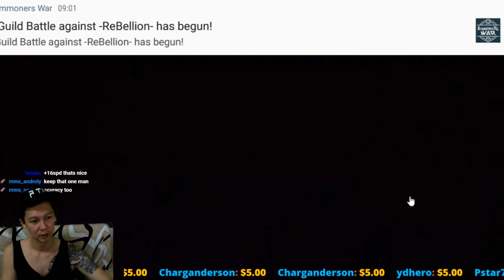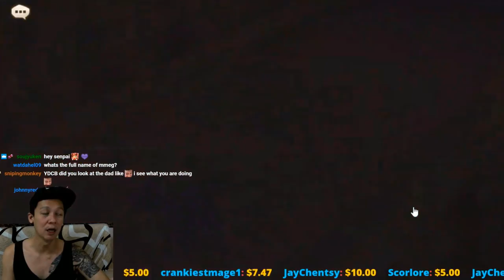Summoners War - SPECIAL PACK